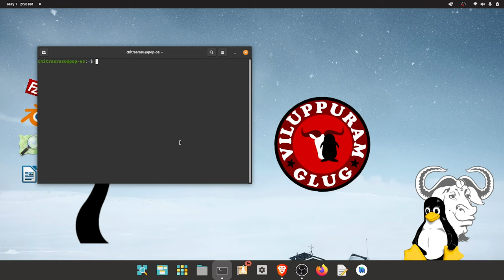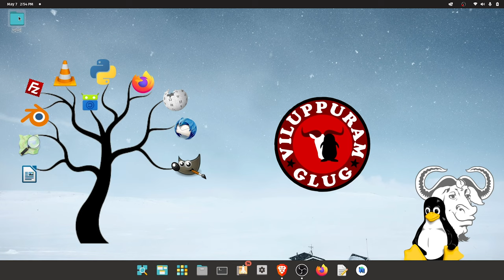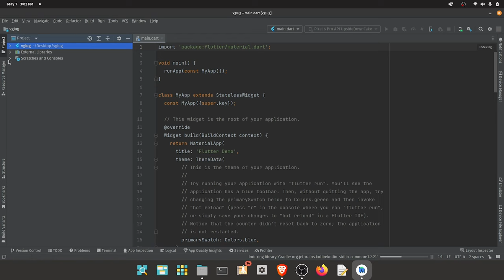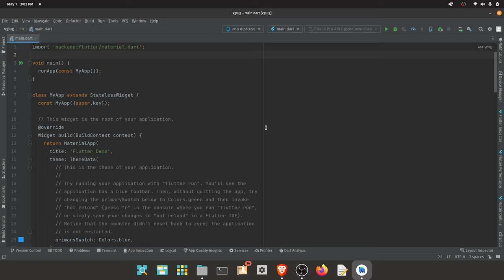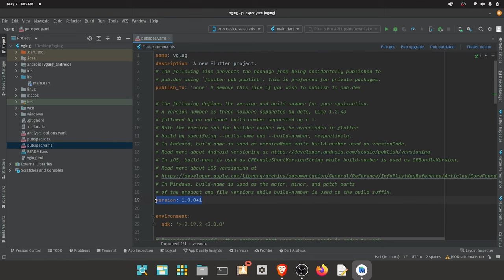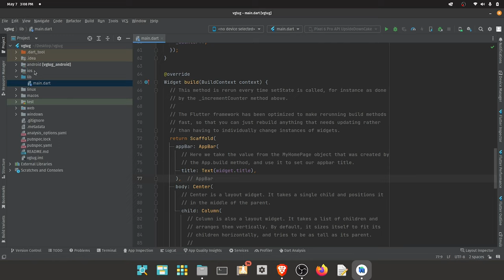How to create flutter project | Flutter tutorial part 3 | Flutter in Tamil | VGLUG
Video creator: Mr. Chitrarasu
Thumbnail Creators: Ms. Abinaya, Ms. Soundarya
Video Uploader: Mr. Ajith